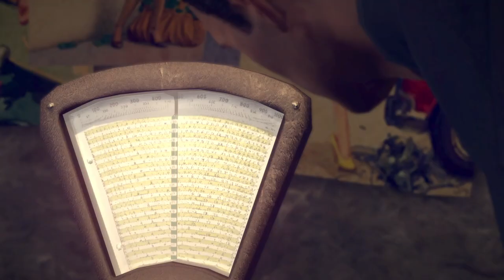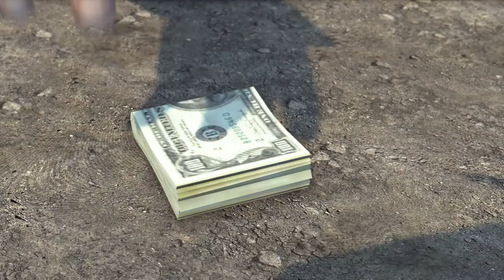SEA GIFT - 12 - Mafia 2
I sacchi di soldi